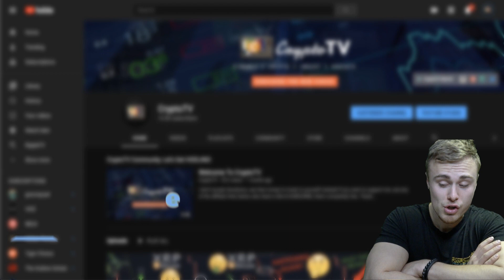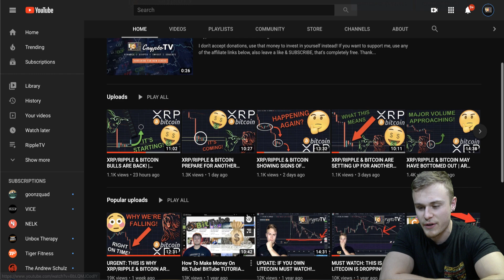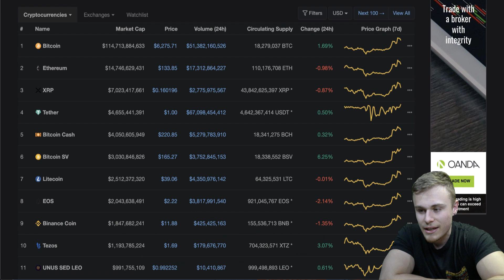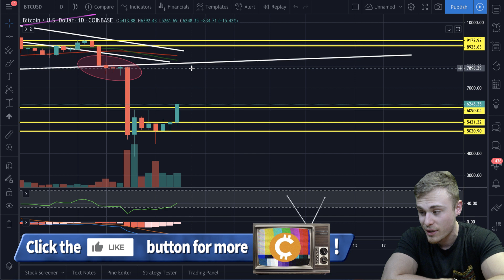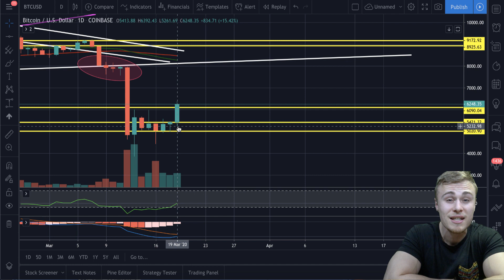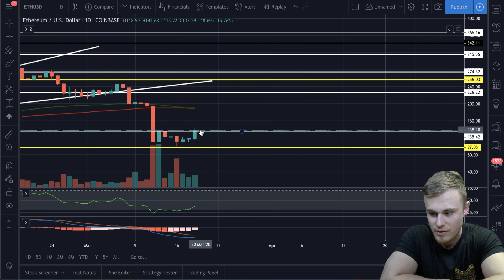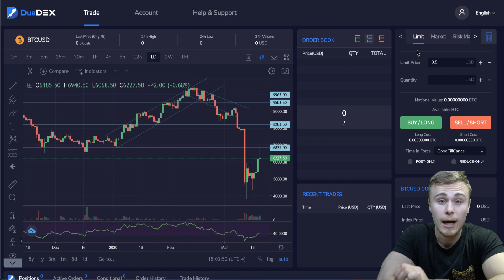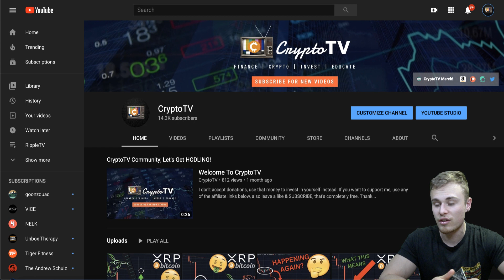XRP/RIPPLE & BITCOIN ARE TRYING TO DO THE NEAR IMPOSSIBLE! | GAP IS CLOSING | MARKET GOING CRAZY!